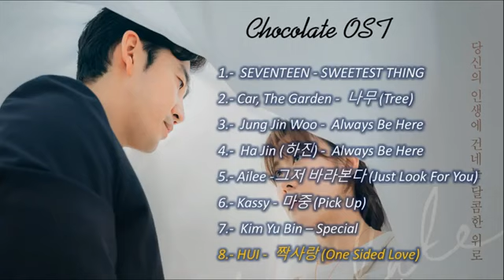[Full album] CHOCOLATE OST part. 1-8( playlist) || 초콜릿 OST 수집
[Full album] CHOCOLATE OST part. 1-8( playlist) || 초콜릿 OST

1.-  SEVENTEEN - SWEETEST THING  00:00
2.- Car, The Garden -  나무 (Tree) 03:39
3.-  Jung Jin Woo -  Always Be Here 07:26
4.-  Ha Jin (하진) -  Always Be Here  11:00
5.- Ailee -그저 바라본다 (Just Look For You) 14:34
6.- Kassy - 마중 (Pick Up)  18:16
7.-  Kim Yu Bin – Special  21:40
8.- HUI -  짝사랑 (One Sided Love)  25:18